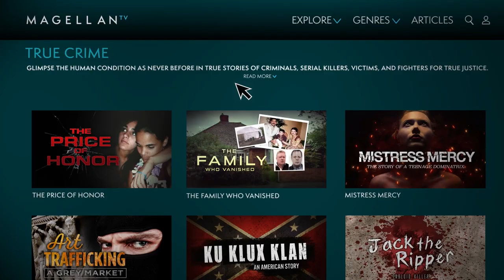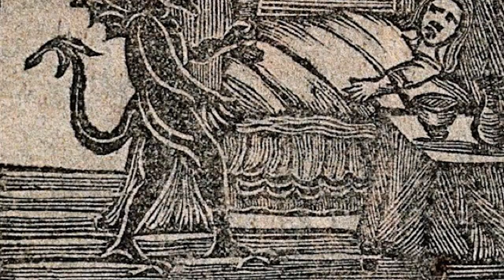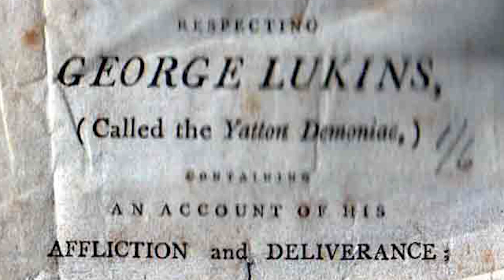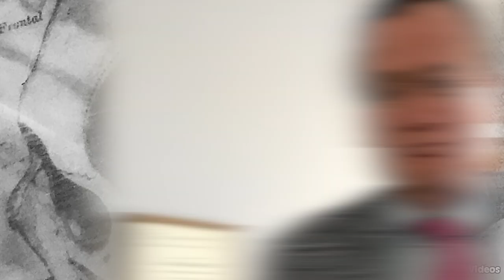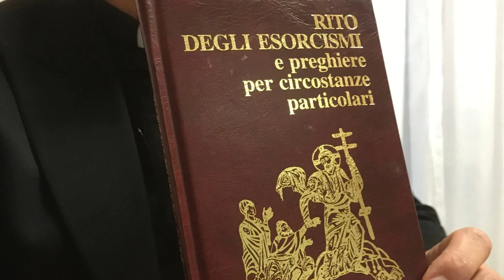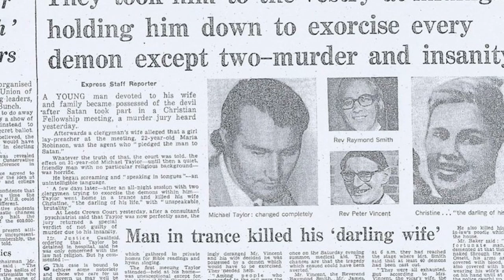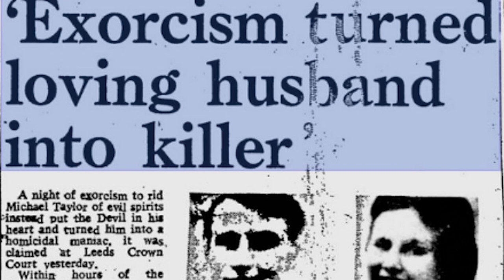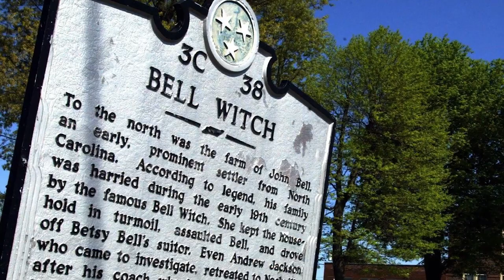Top 10 Evil People Cursed By The Devil Himself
Life is not always fair, but sometimes bad people are punished. The thing is, some of them are so bad, that they're punished by the higher power directly. From exorcisms,  deals with the devil, and a whole lot of upset priests, today we are diving into the Top 10 Evil People Cursed By The Devil Himself.

Time Codes:
0:00 Intro
0:09 MagellanTV Sponsor
1:57- Jonathan Moulton
3:19- Laura
4:22- Anna Ecklund
5:30- Maricica Irina Cornici
6:33- George Lukins
7:27- Gottliebin Dittus
8:32- Dr. Richard Gallagher
10:13- Michael Taylor
11:37- The Bell Witch
12:38- Urbain Grandier